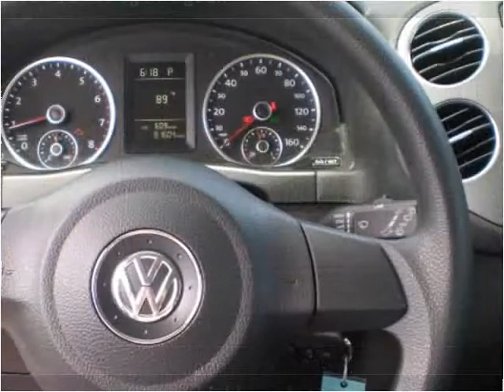2011 Volkswagen Tiguan Used Cars Lexington KY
This 2011 Volkswagen Tiguan is available from Big Blue Autos.